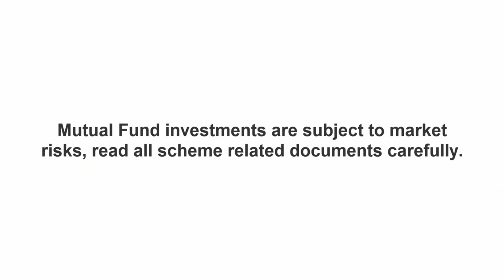SBI Equity Hybrid Fund - Benefits of Equity & Debt Mutual Fund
"“SBI Equity Hybrid Fund” is
1. An open-ended hybrid scheme
2. Strikes a balance between growth and stability
3. invests in a diligent mix of equity and debt endeavouring to provide you with growth opportunities to build wealth in the long term

Who can invest in SBI Equity Hybrid Fund?
• Who are looking for the ""Growth Potential"" of equity with relative 'Stability"" of debt

Fund Facts:
• Date of Allotment: October 9th, 1995
• Benchmark: CRISIL Hybrid 35+65 - Aggressive Index
• Minimum Investment: ₹1000/- and in multiples of ₹ 1
• Additional Investment: ₹ 1000/- and in multiples of ₹ 1